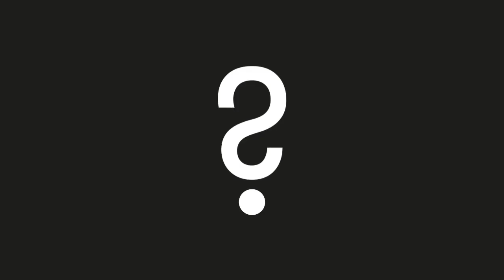For Good Measure, the New Kilogram - Big Picture Science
The reign of Le Grand K has come to an end. After 130 years, this hunk of metal sitting in a Parisian vault will no longer define the kilogram. The new kilogram mass will be defined by Planck’s constant, joining three other units for redefinition by fundamental constants.  But as we measure with increasing precision – from cesium atomic clocks to gravitational wave detectors able to measure spacetime distortions to 1/1000th the width of a proton – is something fundamental lost along the way?  Meanwhile, the BiPiSci team accepts the banana-measurement challenge.